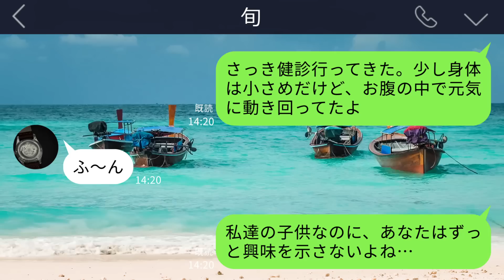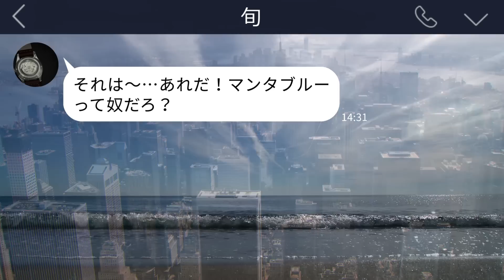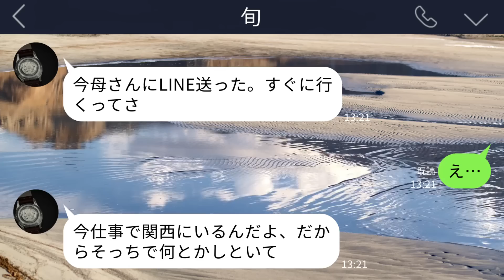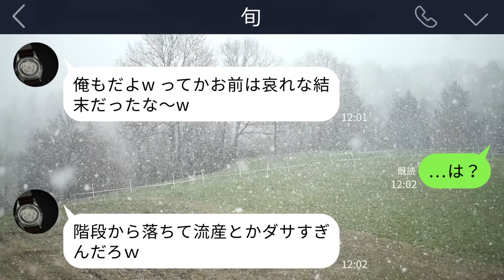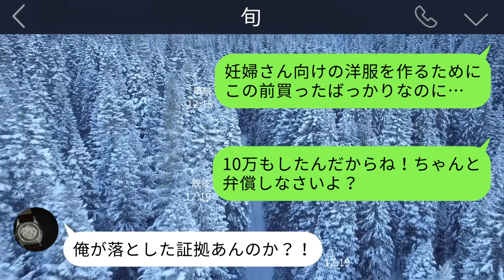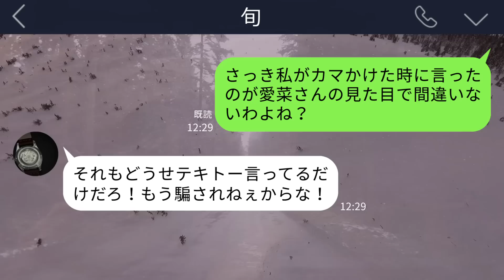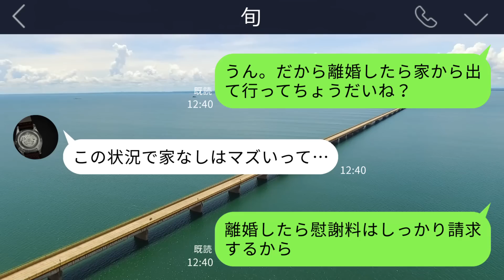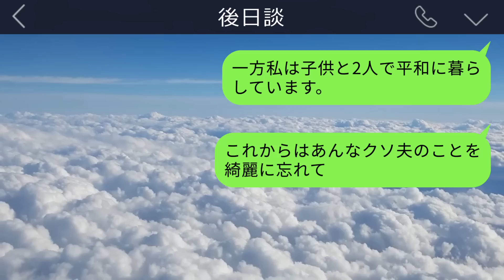【LINE】妊婦の私を階段から突き落として浮気旅行に行った夫｢流産したら養育費払わずに済むなｗ｣→勘違いクズ旦那を待つ悲惨な末路とは…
私は妊娠中なのですが、夫からとんでもない仕打ちを受けることになりました…